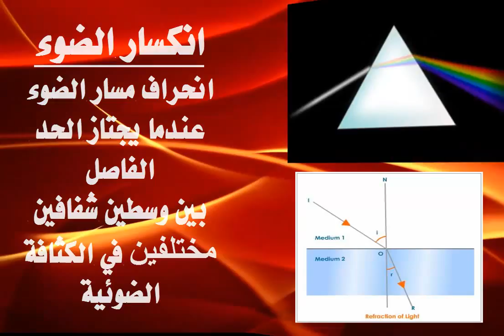الانكسار في الضوء